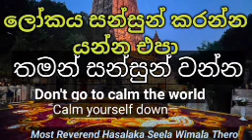DON'T GO TO CALM THE WORLD | Calm yourslf down | ලෝකය සන්සුන් කරන්නට යන්න එපා | තමන් සන්සුන් වන්න 🙏🙏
අතිපූජ්‍ය හසලක සීලවිමල සීල විමල ස්වාමින් වහන්සේ 🙏🙏